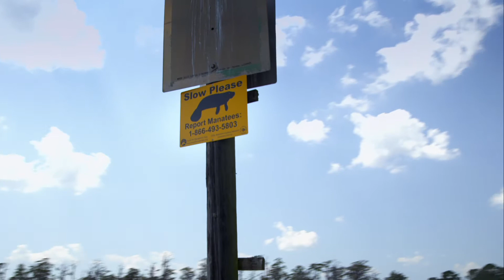Restoration Gulf Coast: The Recovered Oil Fund for Wildlife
In 2010, BP donated approximately $22 million to help wildlife recovery and restoration. Known as the Recovered Oil Fund For Wildlife, this fund has not only helped protect endangered sea turtles and thousands of migratory birds, it has provided an opportunity to address long-standing issues in the Gulf ecosystem and help to create a healthier Gulf. Jeff Trandahl, Executive Director of the National Fish and Wildlife Foundation, which administers the fund, explains its mission and how the fund works. To learn more about the Recovered Oil Fund for Wildlife,